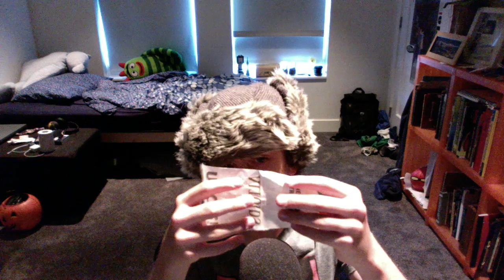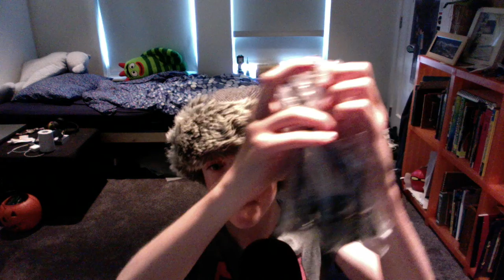Crinkles ASMR / Plastic Bags, Close up Whispering, Candy Wrappers etc..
Notice: I did not realize how loud this video would come out so I would advise when watching this video that you turn down your volume a bit, Enjoy!!!